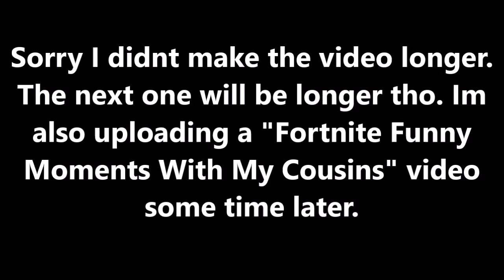Fortnite Highlights #3 (New Season 4)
I hope you enjoyed. Thanks so much for all the subs lately, I really do appreciate it so much.